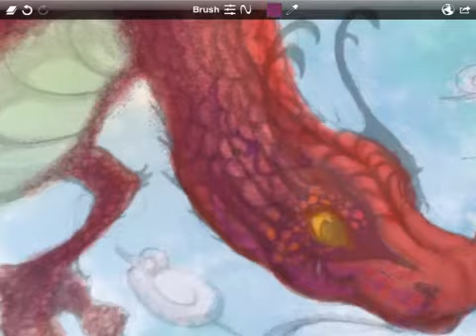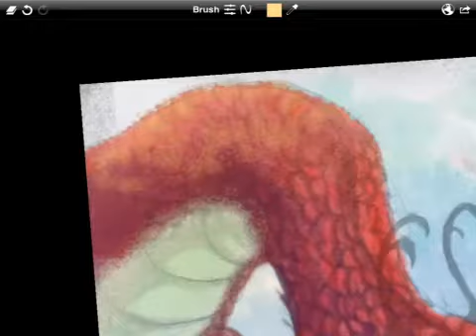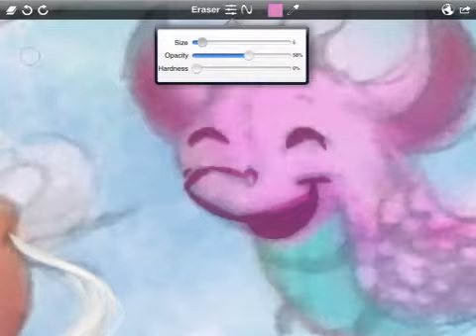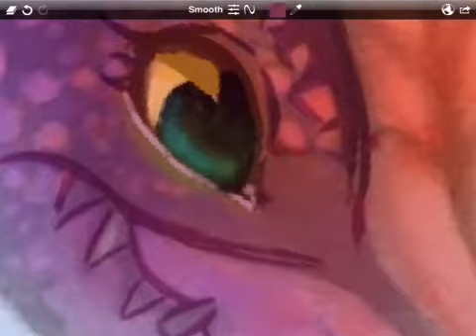Flying Lesson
Using SketchClub to color a sketch from my sketchbook!